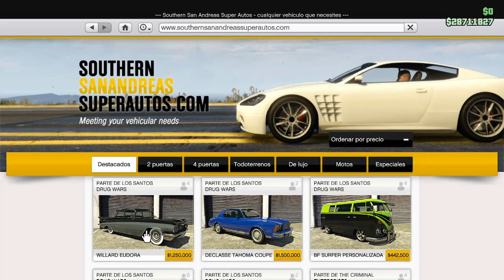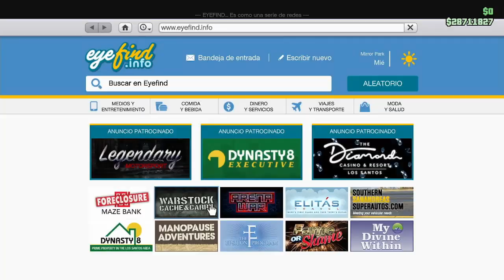NUEVAS FORMAS de GANAR MUCHO DINERO MILLONES en GTA 5 ONLINE PS4 20023 CONSIGUE DINERO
MEJOR FORMA Para GANAR MILLONES MUCHO DINERO y RP SOLO SIN AYUDA GTA 5 ONLINE para POBRES 20023  PS4 PS5 Consigue dinero fácil y rápido con estas misiones solo sin ayuda. GTA 5 ONLINE NUEVO DLC DRUG WARS YA Tenemos la fecha oficial del nuevo dlc de los santos drug wars y te traigo misiones que puedes hacer para farmear millones y ganar mucho dinero para el nuevo dlc los santos drug wars

GTA5 ONLINE